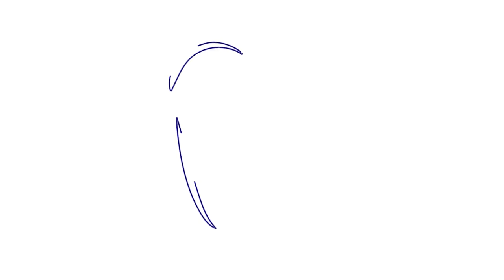COP26 and Net Zero Dentistry - A consultation with Jill Douglas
Mike Gow meets with Jill Douglas to find out about her work with the Glasgow Street Pastors at COP26. Mike and Jill also chat about Net Zero Dentistry